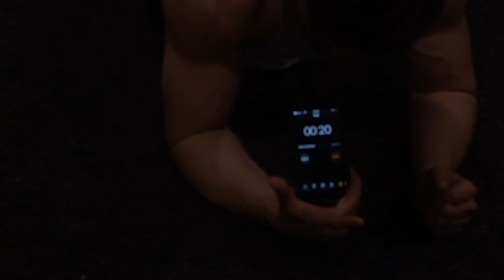6 PACK ABS for beginners that you can do anywhere!!